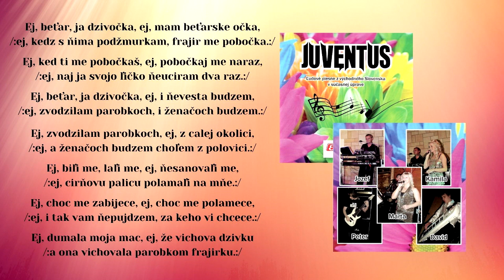JUVENTUS, Ej beťar ja dzivečka, ľudová, Videorohaľ